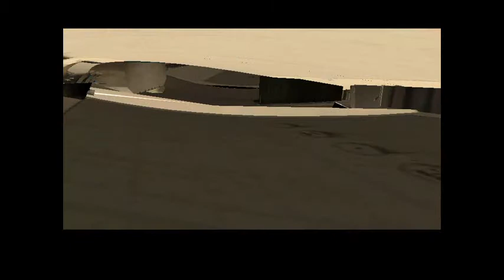[Relax] Mods In GTA SA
[Relax] Mods In Grand Theft Auto San Andreas